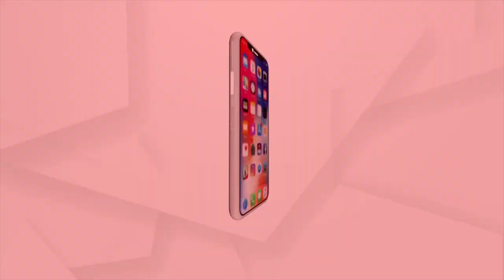3ମାସ ପରେ ଅନଲକ ହେଲା ଦିଲ୍ଲୀ | Delhi Unlocked After 3 Months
3ମାସ ପରେ ଅନଲକ ହେଲା ଦିଲ୍ଲୀ । ଆଜିଠୁ ରାଜଧାନୀରେ ଖୋଲୁଛି ମଲ ଓ ବଜାର। ୫୦ ପ୍ରତିଶତ ଗ୍ରାହକଙ୍କ ସହିତ ରେଷ୍ଟୁରାଣ୍ଟଗୁଡ଼ିକୁ ଖୋଲିବାକୁ ଅନୁମତି ଦିଆଯାଇଛି ।